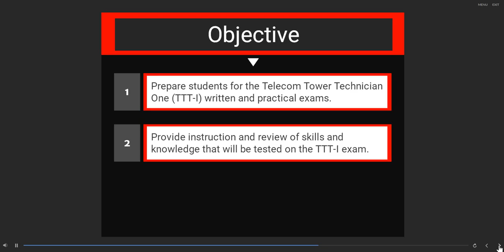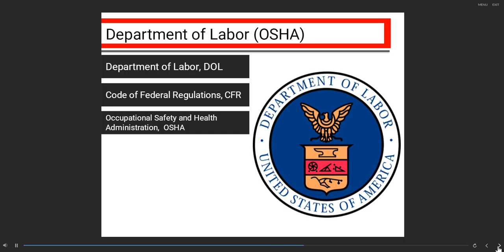Telecommunications Tower Technician I (T1)- Prep Course Preview